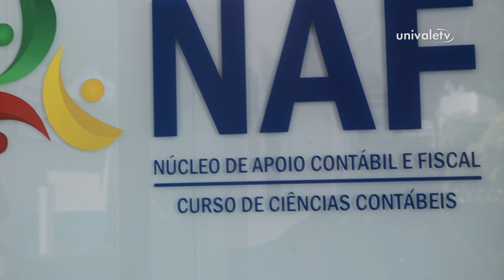Curso de Ciências Contábeis da Univale é avaliado com conceito 4 pelo MEC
O curso de ciências contábeis da Univale tem 30 anos de tradição na cidade. E esta semana, foi avaliado com o conceito 4 pelo Ministério da Educação. Essa nota é o resultado de anos de dedicação e aprimoramento para ofertar um ensino superior de qualidade.